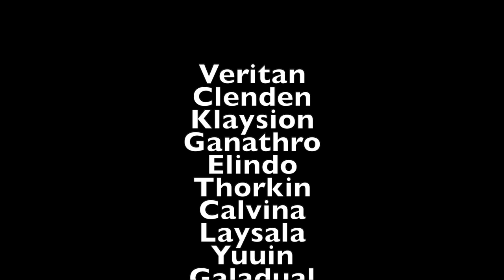MY NEWBIE WRITING MISTAKES | Forgive me, for I have sinned 😢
In the which Anthy agonizes over all the sins she committed as a newbie writer. All of the horrible newbie writing mistakes... I'm still in pain just thinking about it.

✍️ DISCUSSION ✍️
Do you have any newbie writing sins you would like to share with the class? Hehe

Wherever you are on your writing journey, YOU GOT THIS!

CREDITS:
Stunningly beautiful music by Josh Woodward:
"Memorized"
"California Lullabye"